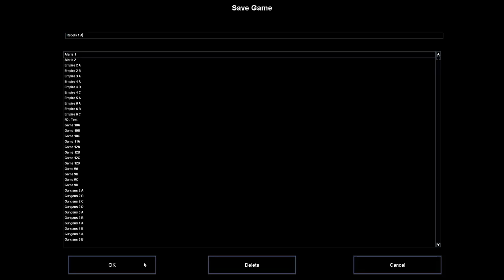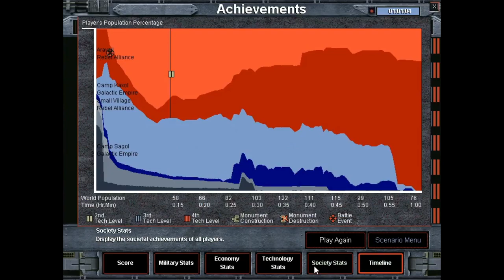Let's Play Star Wars: Galactic Battlegrounds! Rebel Alliance 1: A Force From the Past!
Welcome to my playthrough of all of the faction storylines in Star Wars: Galactic Battlegrounds and its expansion pack, Clone Campaigns!